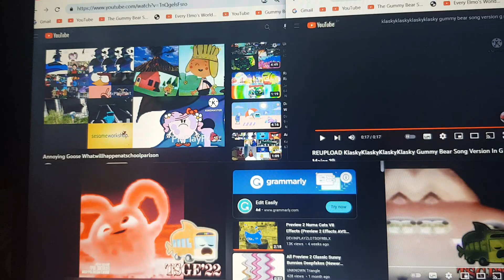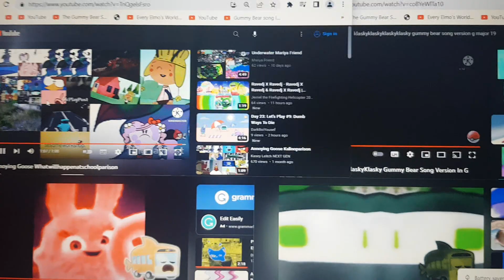Annoying Goose Toomanyparison